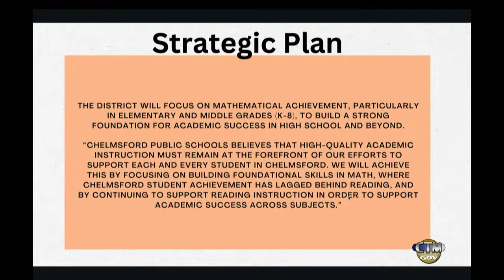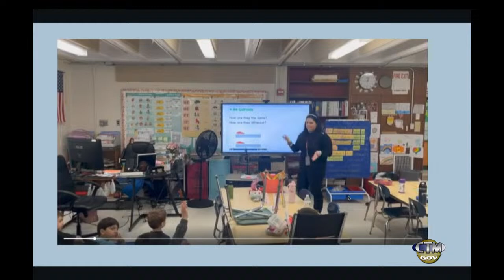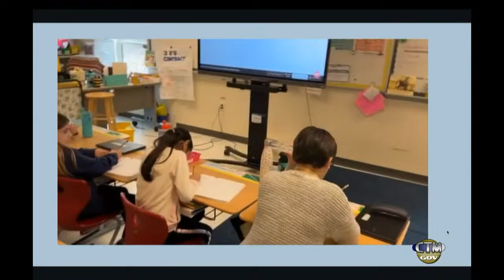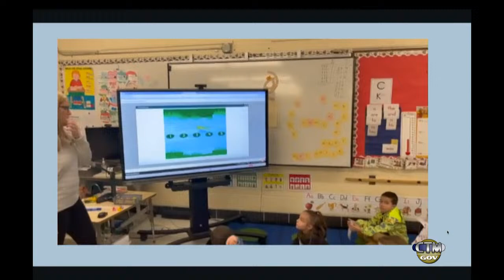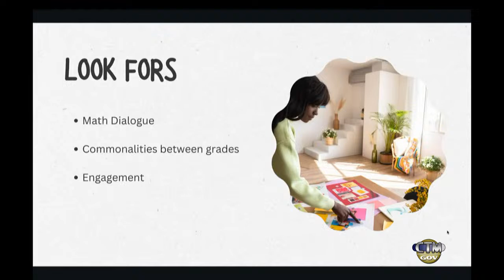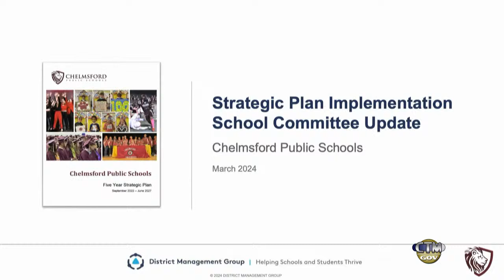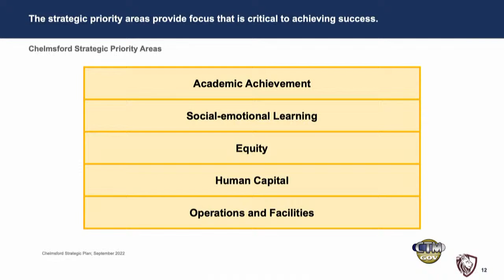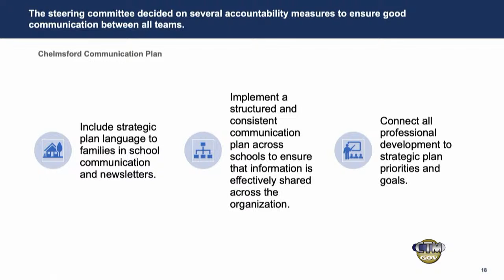School Committee: March 12, 2024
A regular meeting of the Chelmsford, MA School Committee held on March 12, 2024.